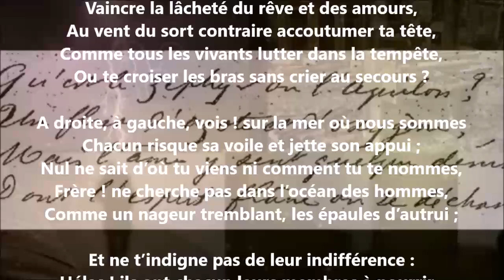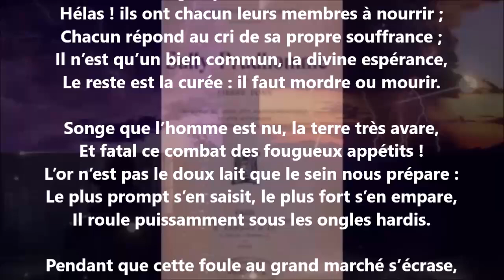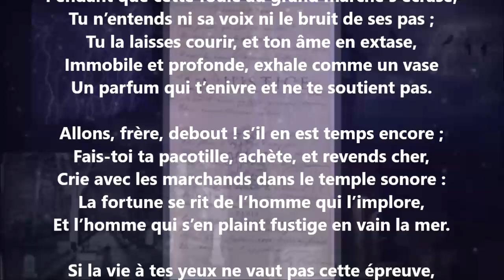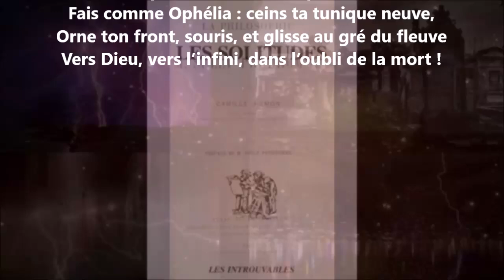La lutte - Sully Prudhomme lu par Yvon Jean